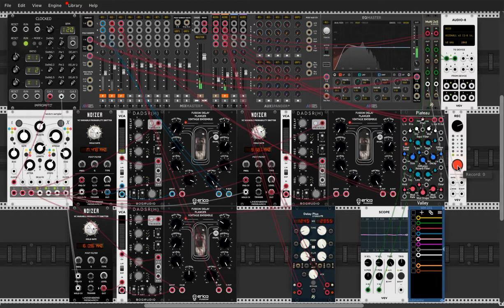KARPLUS - STRONG String Synthesis / Physical Modelling / No oscillators / VCV RACK